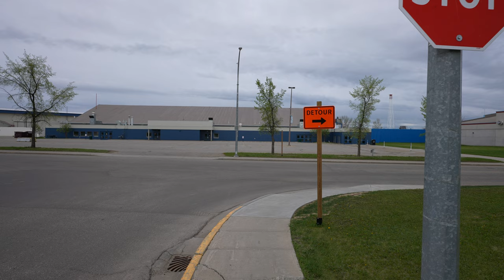Fort St. John, British Columbia - Virtual Spring Walking Tour in 4K (UHD)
Fort St. John is a city located in northeastern British Columbia, Canada. The most populous municipality in the Peace River Regional District, the city encompasses a total area of about 22 square kilometres with 20,155 residents.

Camera Body: Sony A7SIII Full Frame
Lens: Sony FE 20mm f/1.8 G Lens
Gimbal: Zhiyun Crane 2
Mic: Rode Stereo VideoMic Pro Stereo On-Camera
Auto ISO set to 80-102,400
Aperture set to F14 (fixed)
Color depth set to 10-Bit 4:2:2 Recording

BTC : 3J8mV9nxLuWMwWZdJiW6dyiXwkeWHyRE9p
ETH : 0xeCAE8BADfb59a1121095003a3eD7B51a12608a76